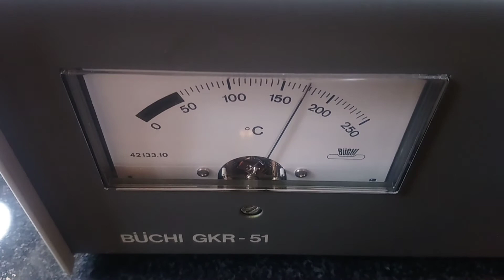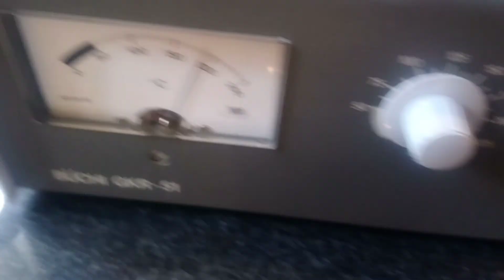Buchi GKR-51 Titration Drying Oven